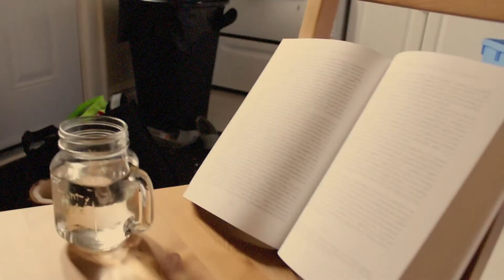Date with a Book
Come to the UCC Atrium on November 24th (or 25th if there are books left)!